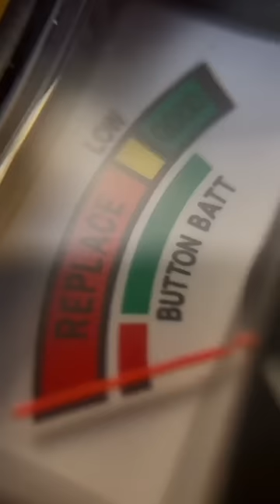Where have these been ALL my life?? 😭